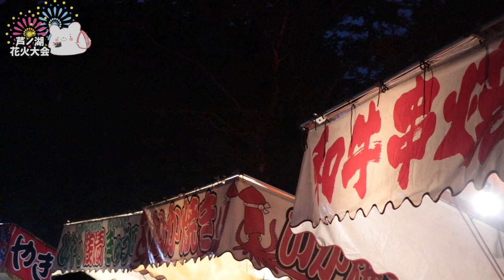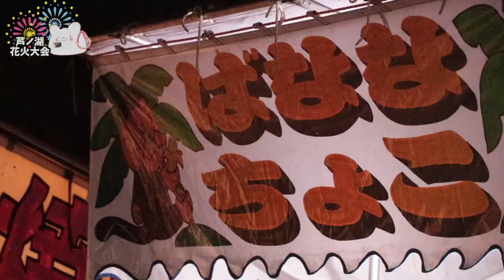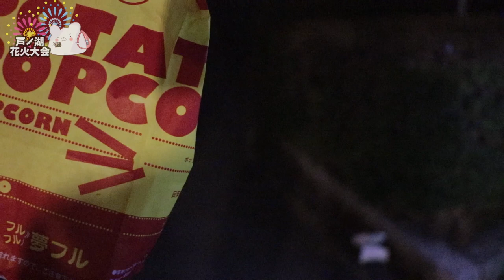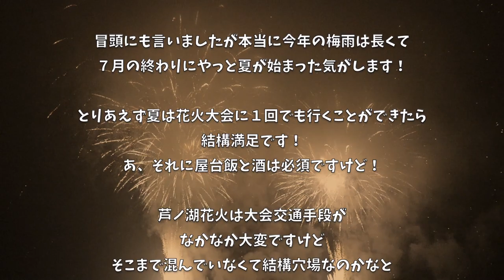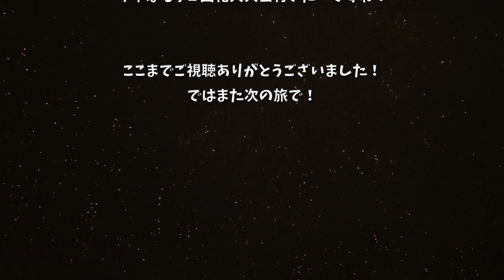【箱根芦ノ湖 湖水花火大会】穴場花火大会!? 誕生日の前日にどうしても夏を味わいたくなりました。